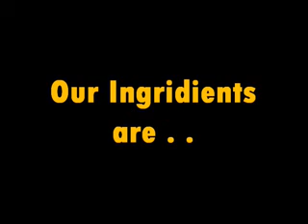BNHS(Tabing Dagat)- Felix,Ebreo,Jimenez